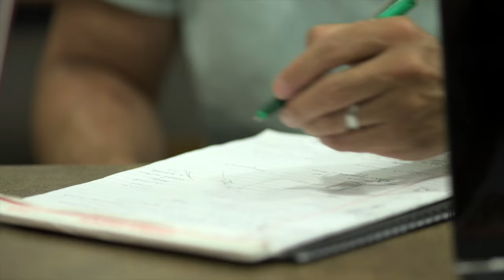Shawn Rubin, The Highlander Institute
Rubin is turning professional learning on its head in Rhode Island.